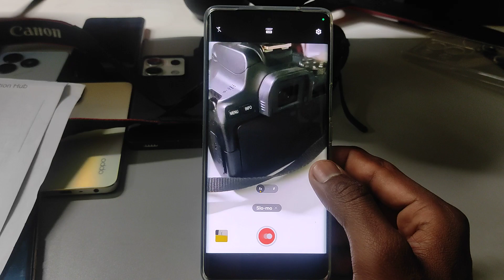Vivo Y200e 5g slow motion/Vivo Y200e 5g me slow motion video kaise banaye/Vivo Y200e camera settings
Vivo Y200e 5g slow motion/Vivo Y200e 5g me slow motion video kaise banaye/Vivo Y200e 5g camera settings

topic.

Vivo Y200e 5g slow motion
Vivo Y200e 5g me slow motion video kaise banaye